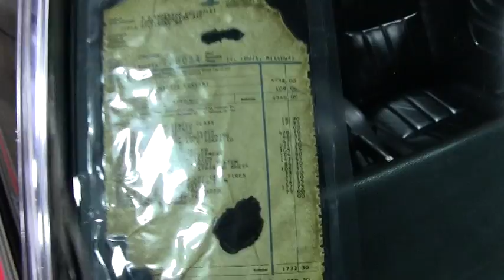1969 Corvette 427/400hp Convertible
1969 Corvette 427/400hp Convertible For Sale

Code correct Monaco Orange exterior, code correct Black leather interior, Black convertible top.

Numbers matching 400hp 427ci L68 engine, 4 speed manual transmission, numbers matching 3.08 heavy-duty posi rear-end.

Features include air conditioning, power steering, power brakes, side exhaust, tilt-n-tele, alarm, genuine leather seats, headrests, AM/FM radio, front fender louver trim, transistor ignition.

Originally assembled on September 9, 1969, this 1969 Corvette 427/400hp Convertible is LOADED with all sorts of options that are rarely found on big block cars, including air conditioning, power steering, power brakes, tilt-n-tele, and MUCH more! This RARE Monaco Orange car is in particularly nice condition as well, with recent vg-exc paint with a beautiful, mile-deep shine. Chrome bumpers are vg-exc also, with a recent looking finish. Convertible top, exterior door handles, and weatherstripping all appear to be recent, and are vg-exc. Rally wheels are vg-exc, with exc trim rings, and vg center caps. BF Goodrich Radial T/A raised white letter tires show an average of 9/32nds tread depth remaining. The interior of this 1969 Corvette 427/400hp Convertible shows older good-vg leather seats, and vg dash, gauges, correct loop carpet, and center console. Steering wheel is in good condition, rear storage bins are vg-exc, and correct appearing AM/FM radio and GM seatbelts are in place. The numbers matching 427ci engine in this 1969 Corvette Convertible shows original assembly date August 22, 1969. Correct air cleaner, front and rear carburetors, intake manifold, ignition shielding, radiator hoses, hose clamps, a/c compressor, and braided ignition wires are all in place, and the engine compartment has been very nicely detailed. Frame is solid, clean, and rust-free. This car has been fully serviced, and all instrument gauges, lights, turn signals, brakes, engine, transmission and rear-end are all in good operating condition. Original owner's manual is included, as well as a reproduction window sticker. This is truly one of the nicest chrome bumper C3s we've had, and we don't expect it to stick around too long -- call us before it's sold!